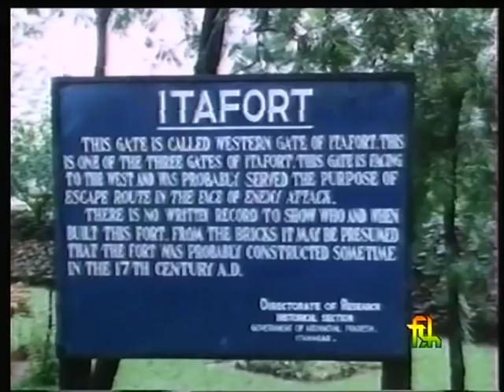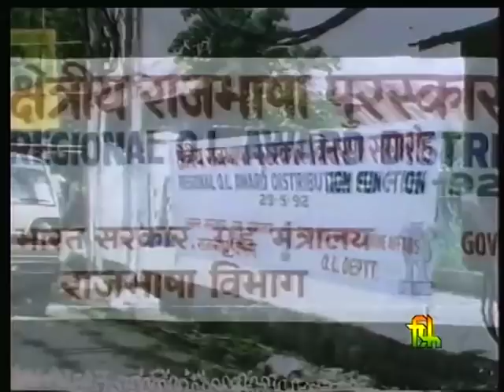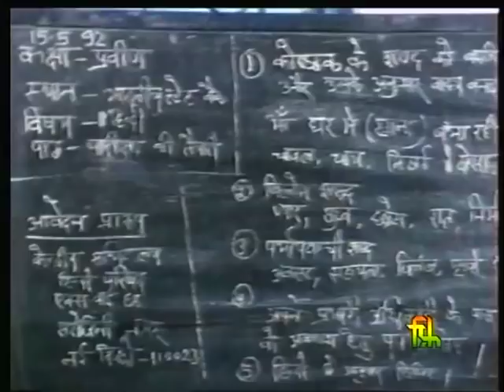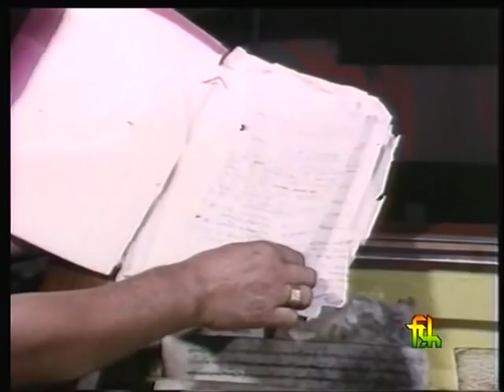Tribute to Arunachal